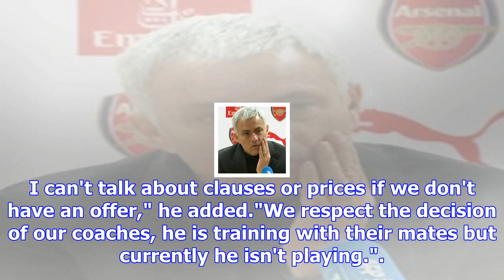Sevilla confirm steven n'zonzi's trip to london was for family reasons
Last Updated: 05/12/17 11:17pm Sevilla midfielder Steven N'Zonzi's London trip was for family reason...